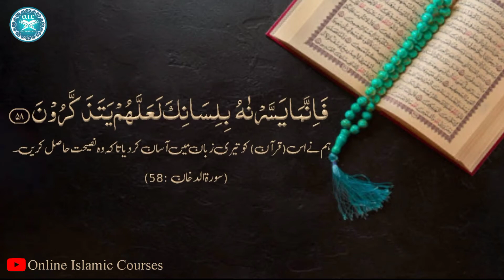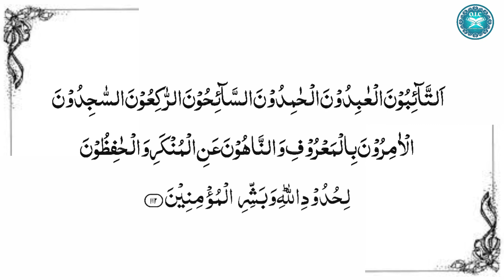Tajweed | Hifz | Surah At Tawbah (111-112)